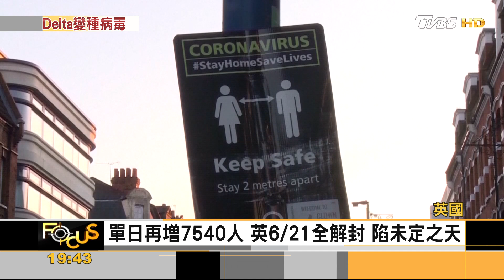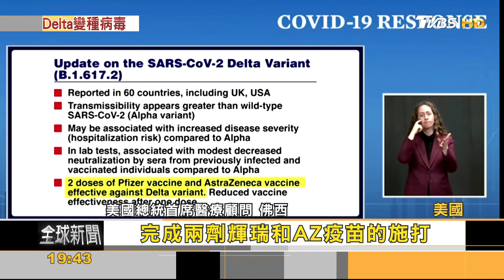比英變種強! Delta變種 佔美國確診逾6%｜方念華｜FOCUS全球新聞 20210610